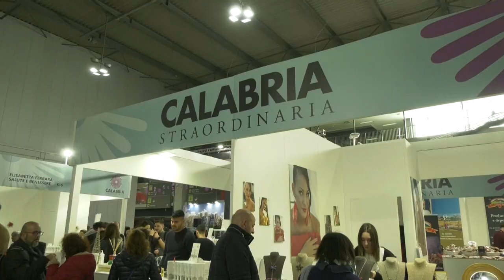Milano | Calabria partner Villaggio On Ice Milano, "un brand nuovo"